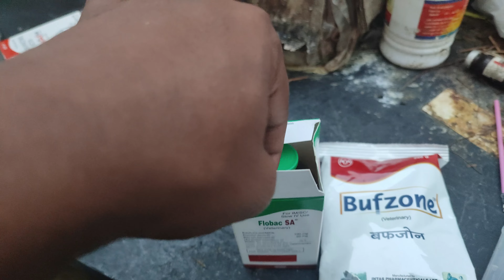Cow Video | Enrofloxacin Injection | Treatment For Bacterial Infections of Cattle | Best Medicine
This Video, We see How to Inject Injection in Cow.